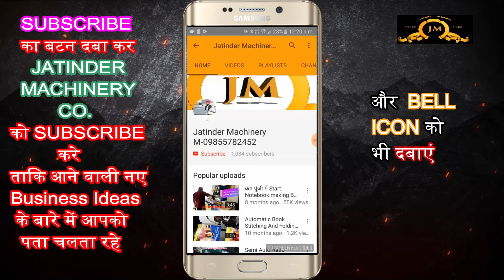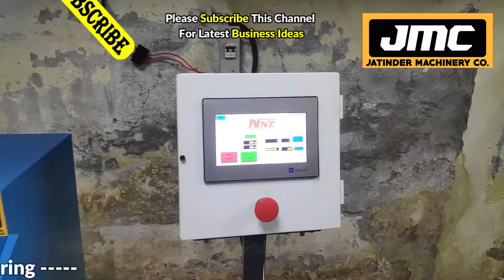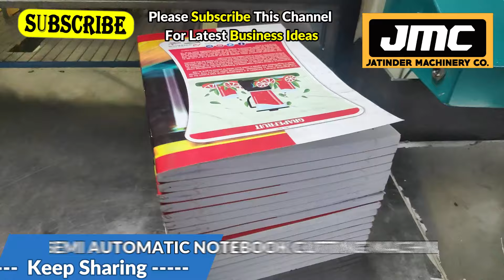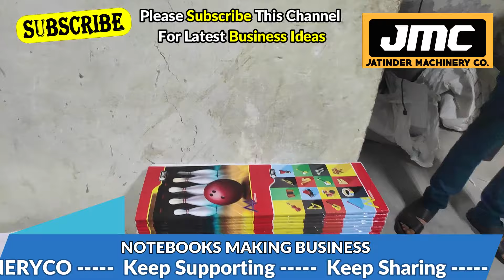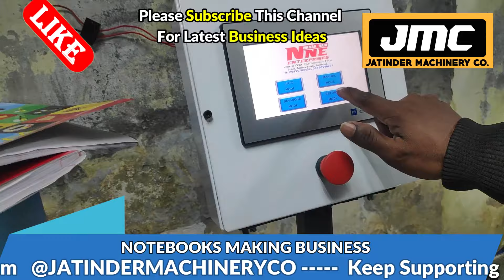₹ 8500 रोज कमाय🔥 Low Investment High Profit Business Ideas | Village Business Ideas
Title-

AMRITSAR , PUNJAB.